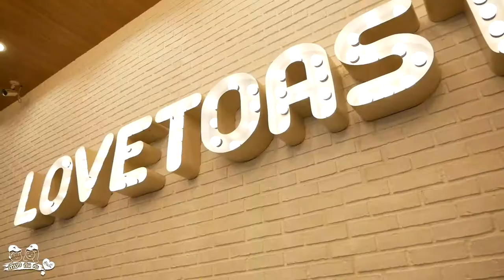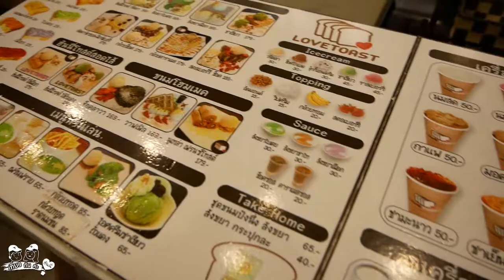Vlog #2 - เมื่อเพื่อนมาหา